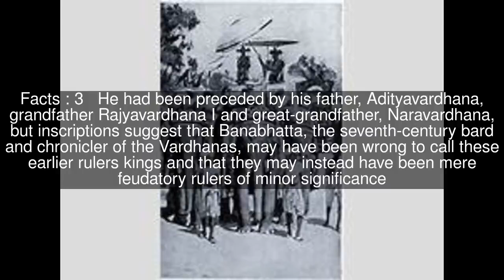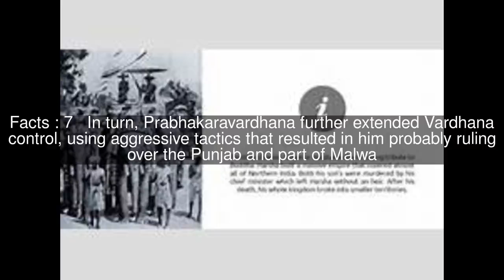Prabhakaravardhana Top #11 Facts